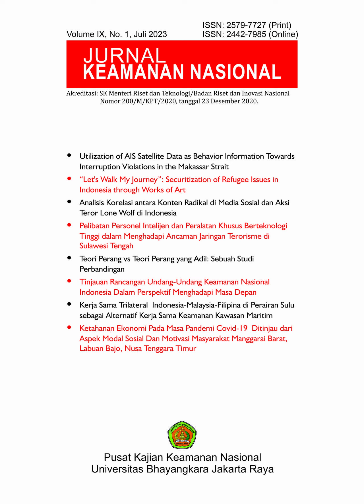Pidato Ketua Pembina YBB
Ikuti tutorial kedua dari Volution travel, untuk memastikan Anda lancar dalam bisnis travel.